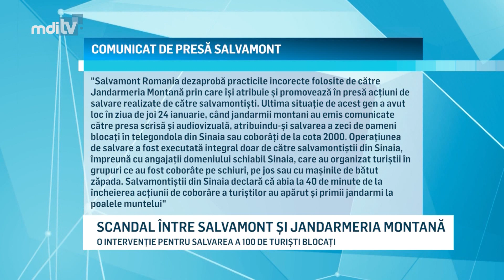SCANDAL INTRE SALVAMONT SI JANDARMERIA MONTANA YOUTUBE